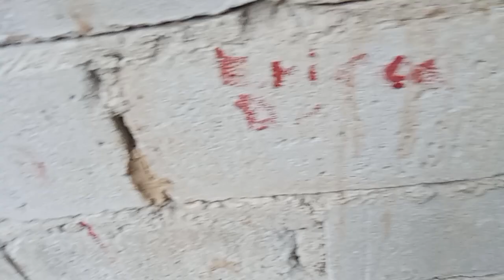subok ulit ung side cam mga bos kung ok.